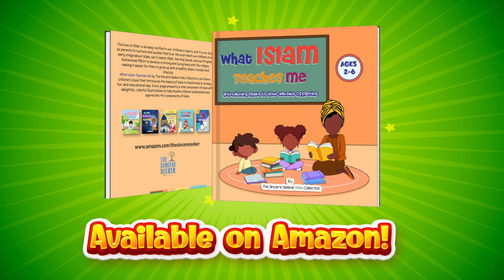Buy Islamic Book about Islam for Muslim Kids on Amazon! Video Book Trailer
Islamic Book for Muslim Kids

Is your child ready to learn about Islam?

Do you want to help them develop a healthy relationship with Allah?

This book is a great place to introduce them to a world religion!

Children are naturally curious and want to learn about things, including where they came from and how they were made. Introducing them to Allah and the Islamic faith at an early age is a crucial part of their education if you want them to grow as responsible members of society and become good Muslims.

What Islam Teaches Me introduces the basics of Islam to kids in a simple

but effective way that is both educational and fun. It will teach them:

The basic principles of the religion of Islam
Who is Allah and how to get close to Him
What is the Holy Quran
Who is Prophet Mohammad, peace be upon him
the six articles of faith in Islam
the Five Pillars of Islam
What is Jannah (Paradise)?
The love of Allah is already instilled in our children's hearts; all it takes is for you as a parent to nurture it and make it a central part of your child's life.

With the help of The Sincere Seeker Kids Collection, you can instill

in your child a proper Islamic upbringing and knowledge of the

religion, starting right here with an introduction to the Islamic faith.

Scroll up now and click Add to Cart for your copy!